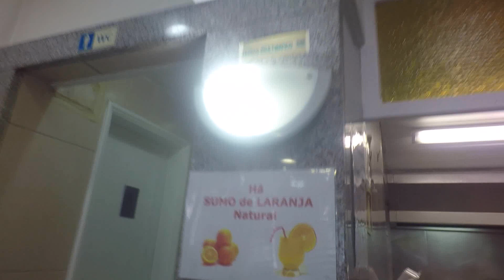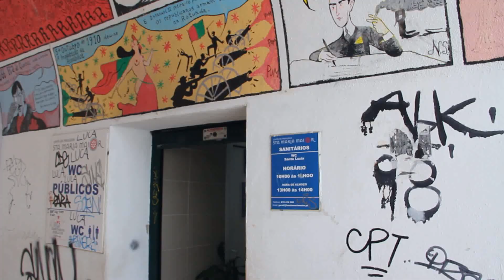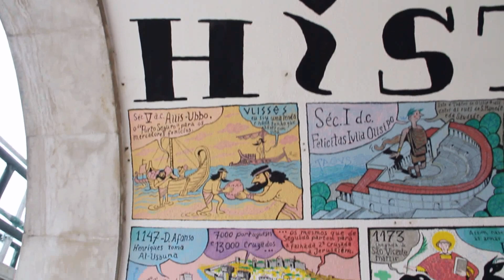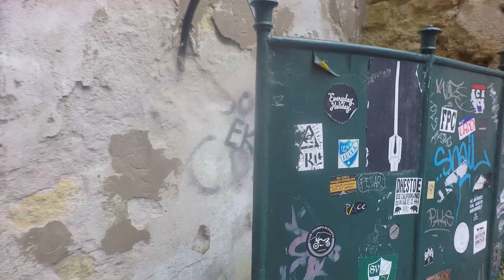ЛИССАБОН - Район Алфама / Замок Святого Георгия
Видеоотчет о заключительном дне в Лиссабоне. В этот день мы отправились в старинный район Алфама и погуляли по замку Святого Георгия (Castelo de São Jorge), со смотровой площадки которого открывается лучший вид на Лиссабон.